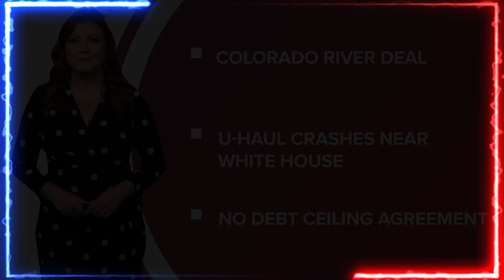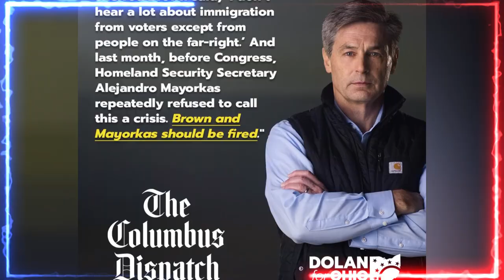🚨🚨 AMÉRICA PATRIOTA. ESTAS SON ACUSACIONES SERIAS NOTICIAS DE ESTADOS UNIDOS 20 DE JUNIO 2023